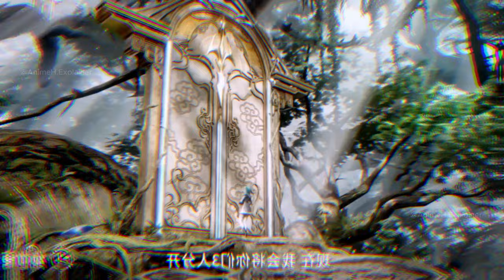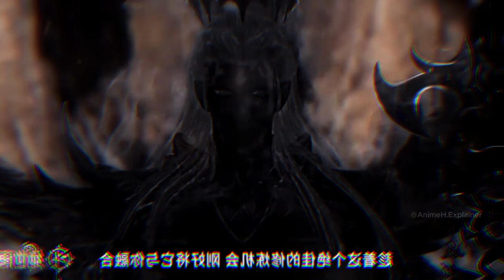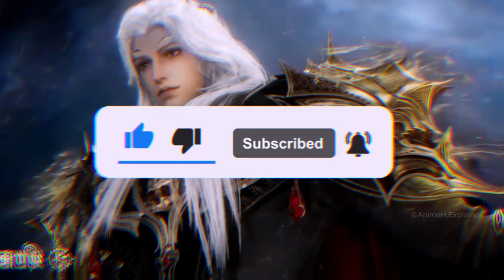Soul Land 2 Episodes 48 Explained In Hindi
anime oi
series like soul land
miss voice over battle through
miss voice over new video
perfect world
perfect world season 1
perfect world explain in hindi
perfect world season 2
perfect world season 1 in hindi
soul land,soul land explained in hindi
soul land anime
anime recapped